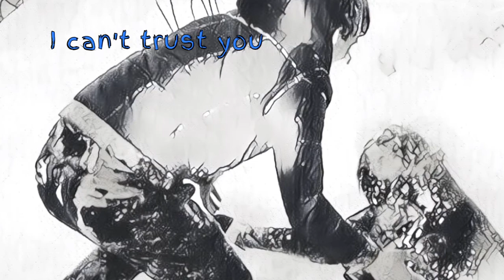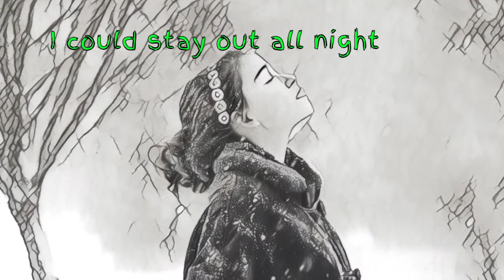Star Crossed Loners - Sideways Falling (Lyric video)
Sideways Falling by Star Crossed Loners